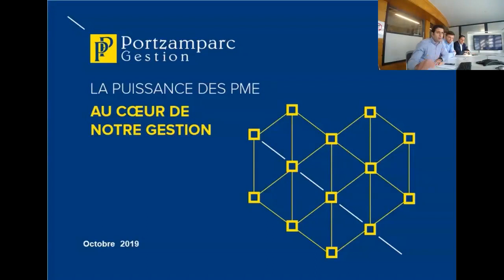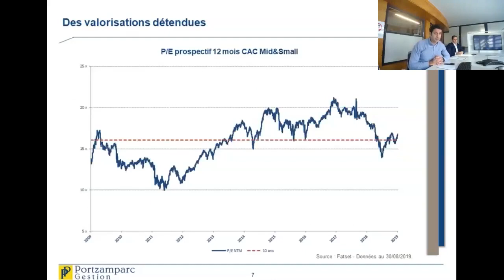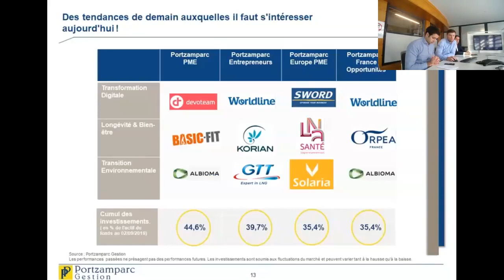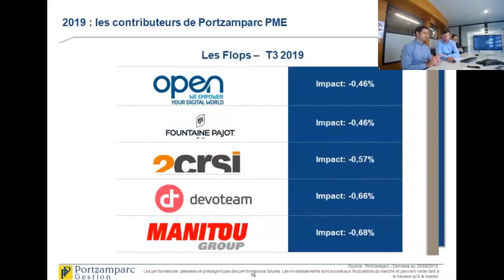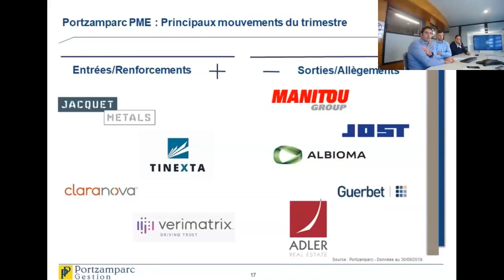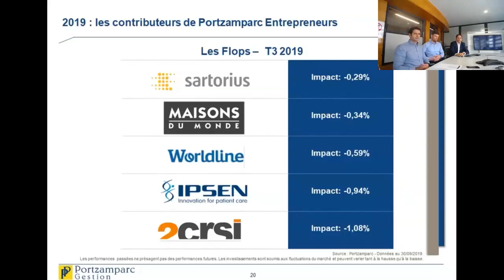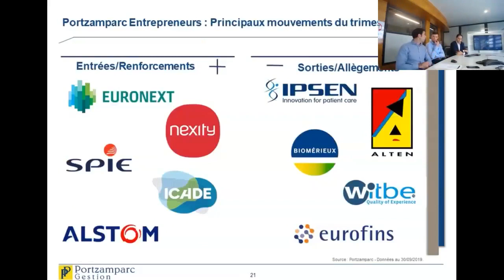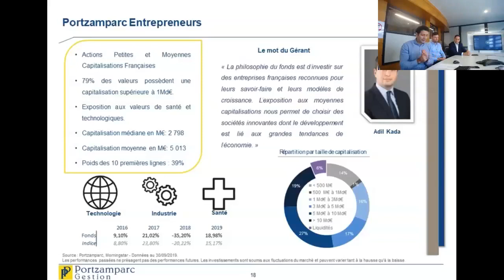Bilan T4 2019 - Petites & Moyennes valeurs - 17/10/19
Webconférence 17 octobre 2019 : Adil Kada, Justin Icart et Karim Jellaba nous apportent des éléments sur le bilan et les perspectives des Petites & Moyennes valeurs à l'issue du T4 2019.